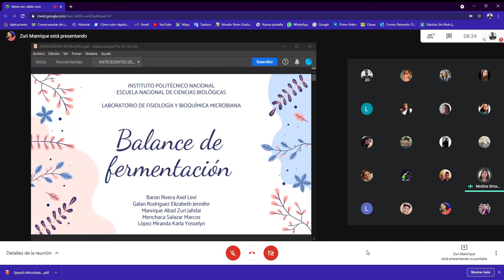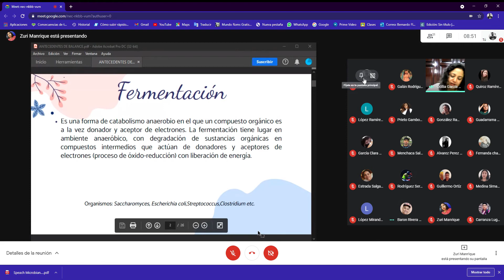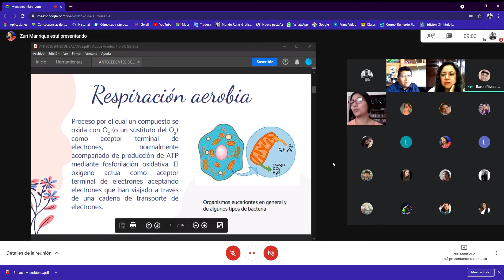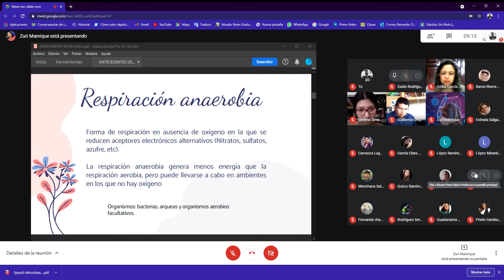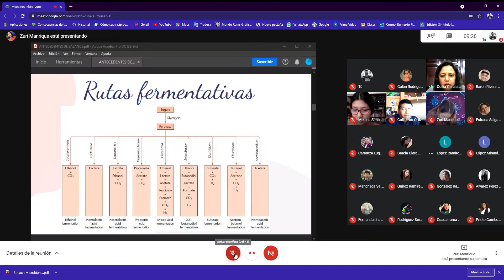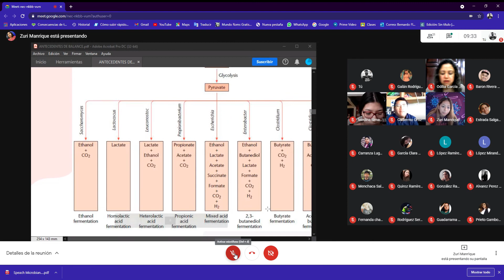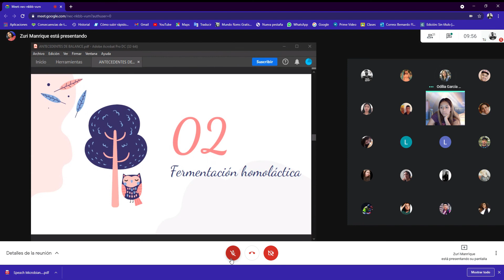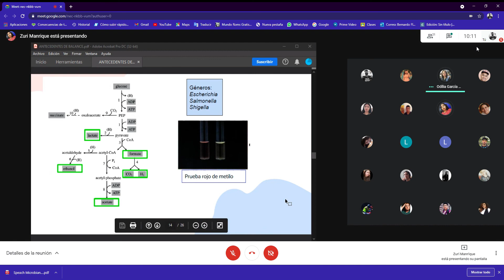FBM LABORATORIO PT1 2021 03 25